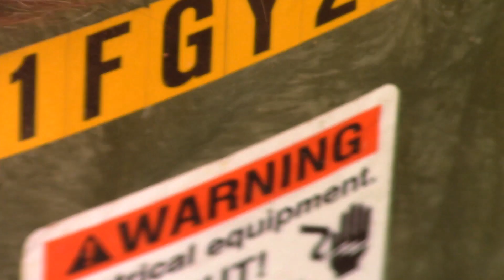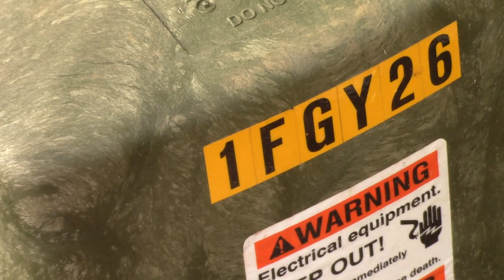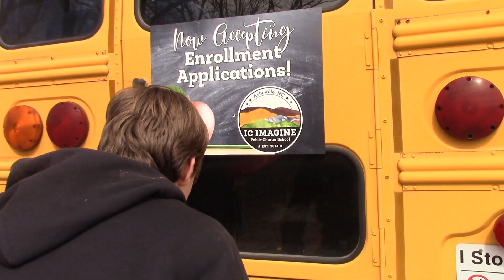The Lost Files of John 3: "The Cone"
DATE: 3/1/17
TITLE: "The Cone Feat. John Green"
DESC: John and newly found John Green adventure into the outer reaches of the school to find a sacred traffic cone.